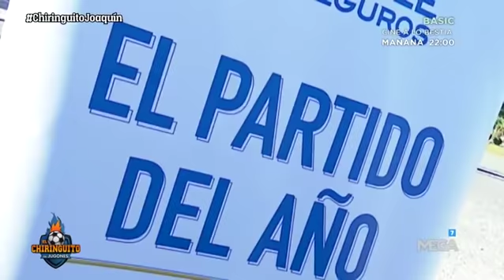JOAQUÍN, TENISTA por un día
Años después de su famoso 'Hulio', Joaquín prueba al fin su valía con el tenis .